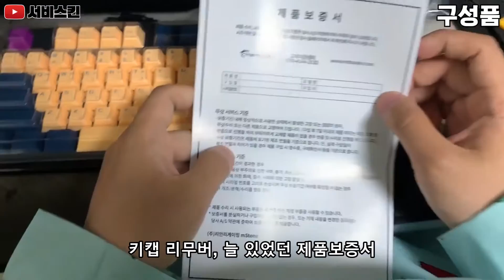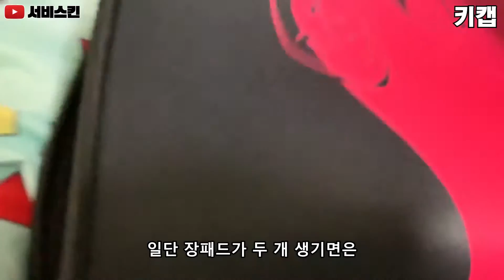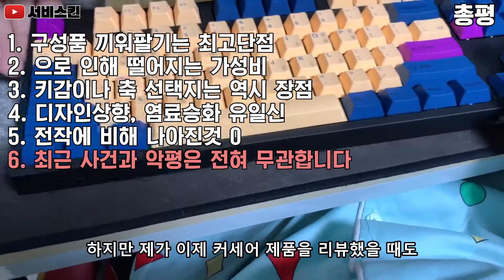아니!! 1절만 했어야지!!! 그루브T87A 와인치즈 녹축, 회축 리뷰!!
카카오톡 플러스친구 검색 : 서비스킨
페이스북 개인계정 : 서비

게임, 게이밍장비리뷰, 키보드ASMR, 취미소통 등을 전문적으로 진행하는 초보 유튜버 입니다 !!